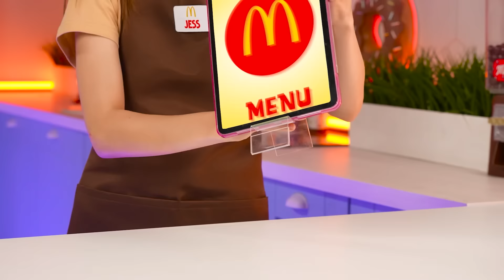Wir haben zu Hause Unseren Eigenen Schokoladen-McDonald's Eröffnet von Multi DO Challenge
Heute erwartet Sie eine interessante Herausforderung! Machen Sie mit, es wird viel Spaß machen!